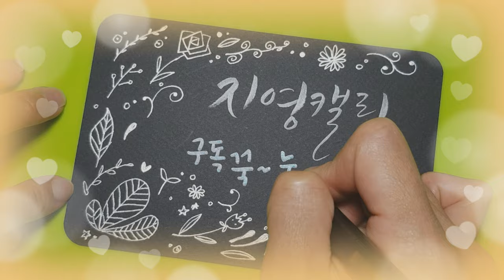[수채캘리그라피] 물감으로 장미그려 캘리엽서 만들기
물감으로도 예쁜 장미꽃 쉽게 그릴 수 있어요.
장미 그리는 법을 알아보고 예쁜 엽서도 만들어 보세요♡